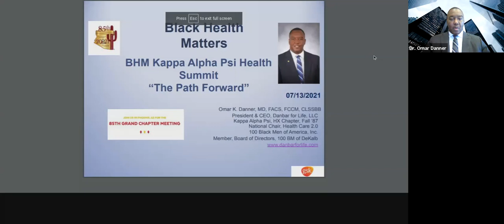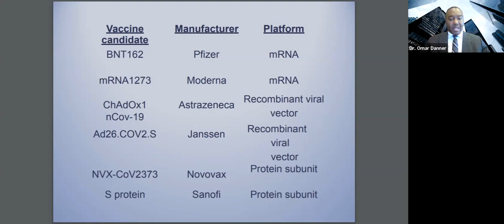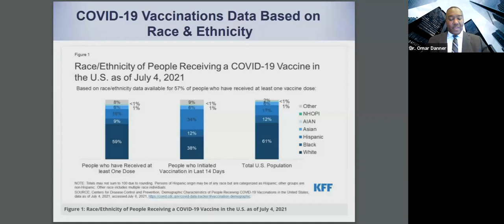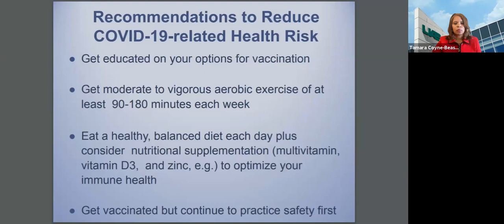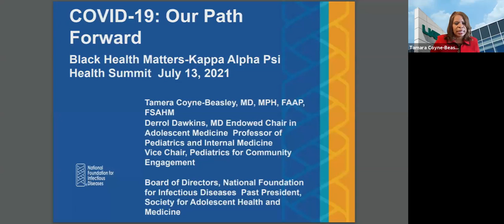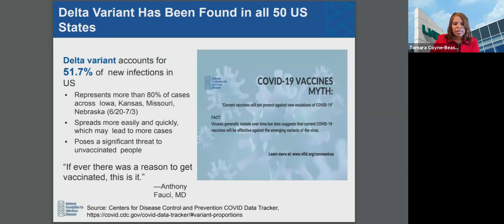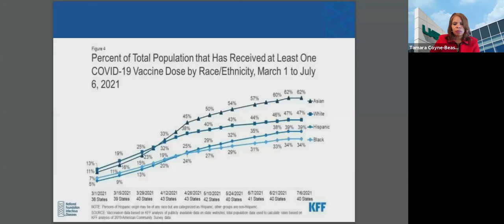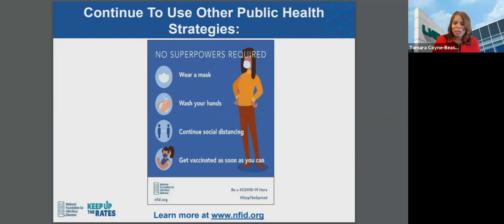COVID-19: Our Path Forward | Black Health Matters Kappa Health Summit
Although COVID-19 vaccines are more widely available, many in our community have not been vaccinated and are at risk of getting and spreading the disease. Find out ways you can protect yourself while continuing to enjoy the summer and what plans to make to safely return to work and school in the fall.

Speakers:
Tamera Coyne-Beasley, MD
Omar Danner, MD
Linda W. Earland
Maurice “Mo” Evans